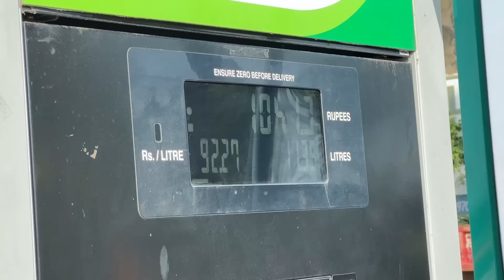Old Swaraj 735 Fe with Trolley बुरा फ़सा था Mahindra Arjun NOVO 605 4wd से खींचकर निकाला